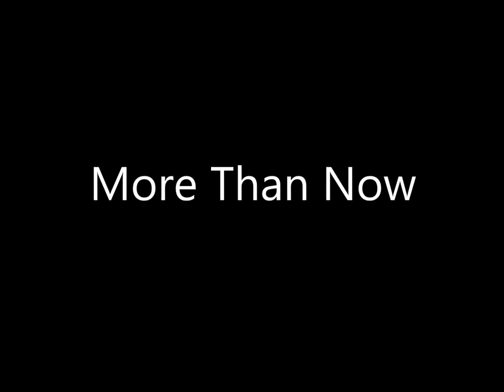Mark Baldwin - The Calling - 03 More Than Now